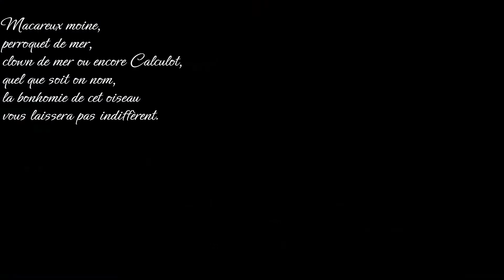Hornoya l'île aux oiseaux marins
L'île d'Hornoya en pleine période de  reproduction avec une courte séquence de la cour du mâle  Macareux a sa belle.